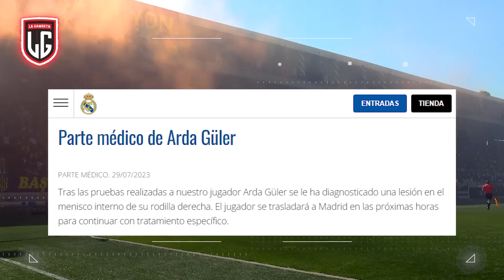¡Así es como REAL MADRID está PROTEGIENDO a ARDA GULER para que NO se vuelva LOCO!😱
El Madrid sabe lo que es para un jugador joven ser fichado joven por una entidad como la es Real Madrid, así que han puesto manos al trabajo para evitar que se vuelva ¿loco?